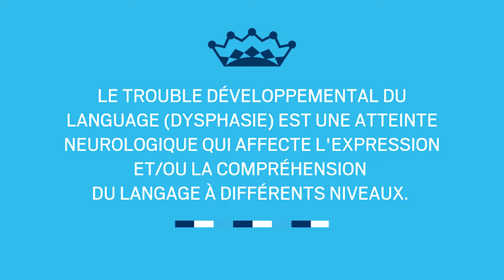Xavier Labrecque récipiendaire du Prix Gervais Munger de la LHJMQ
Le #49 des Saguenéens, Xavier Labrecque remporte le prix Gervais Munger remis à un modèle de persévérance scolaire de la LHJMQ.

Il mérite doublement son prix car Xavier a un trouble développemental du langage, la dysphasie, depuis son jeune âge. Il a dû se retrousser les manches et faire face à plusieurs défis tout au long de son cheminement scolaire.

Un professeur du secondaire avait prédit qu'il ne se rendrait jamais au Cégep... il l'a fait joliment mentir.  Xavier est à quelques cours d'obtenir son DEC en science humaines et il a réussi en n'ayant jamais échoué un cours ET en ayant joué au hockey à temps plein dans la LHJMQ.

Il remercie tous les gens qui l'ont aidé au travers les années et les Saguenéens qui continuent de le supporter et de lui donner les outils nécessaires.

Félicitations Xavier! Tu es un modèle incroyable de persévérance scolaire.